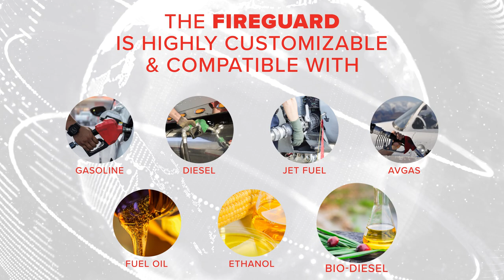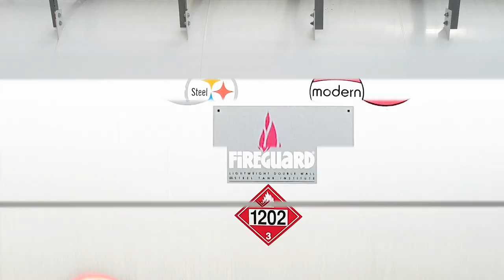Steel Tank Manufacturer - Modern Welding - Steel Tank Manufacturer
Steel Tank Manufacturer
Quality steel is a necessity when you need a safe and productive steel tank solution. Modern Welding is the largest steel tank manufacturer in the United States with over 85 years of experience fabricating durable aboveground and underground storage tanks including the Fireguard, a UL-2085 listed and protected fuel storage tank, which has been subject to impact and ballistics tests, and can withstand a pool-fire of 2,000°F for 2-hours.

The Fireguard comes insulated with a lightweight concrete material that ensures the total protection of the tank and the product being stored. With cutting-edge products like the Fireguard, Modern Welding has consistently pushed the industry forward as America’s #1 steel tank manufacturer and service provider. With utilization in military bases and airports around the globe, the Fireguard is highly customizable and compatible with gasoline, diesel, jet fuel, avgas, fuel oil, ethanol, and bio-diesel fuels. Choose a steel tank manufacturer that redefines safety, choose Modern Welding Company.